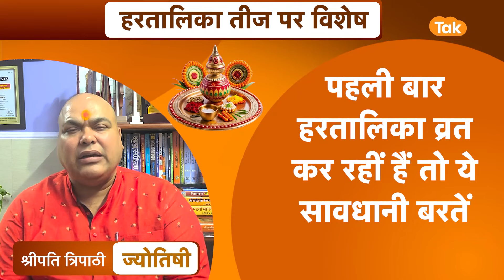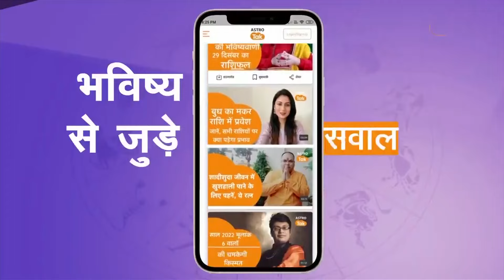Hartalika Teej 2024: पहली बार हरतालिका तीज व्रत कर रही हैं तो क्या सावधानी बरतें ?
Hartalika Teej 2024 : सुखी वैवाहिक जीवन और अंख सौभाग्य के लिए विवाहित महिलाएं कई व्रत रखती हैं. इन्हें व्रत में से एक है हरतालिका तीज. हिंदू पंचांग के अनुसार, हर साल भाद्रपद मास के शुक्ल पक्ष की तृतीया तिथि को हरतालिका तीज का व्रत रखा जाता है. इस दिन सुहागिन महिलाएं पति की लंबी आयु और अच्छे स्वास्थ्य के लिए और कुंवारी कन्याएं मनचाहा जीवनसाथी पाने के लिए इस व्रत को रखती हैं. इस दिन मां पार्वती और शिव जी की विधिवत पूजा की जाती है...ज्योतिर्विद डॉ. श्रीपति त्रिपाठी जी जानते हैं कि, पहली बार हरतालिका तीज व्रत कर रही हैं तो क्या सावधानी बरतें ?...